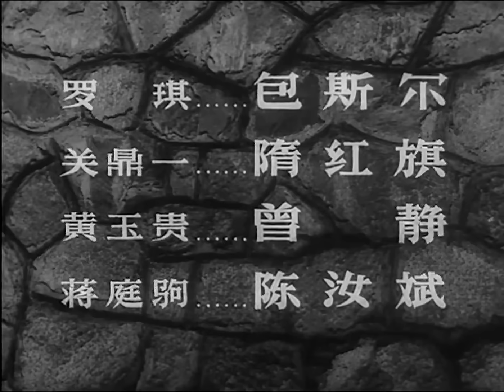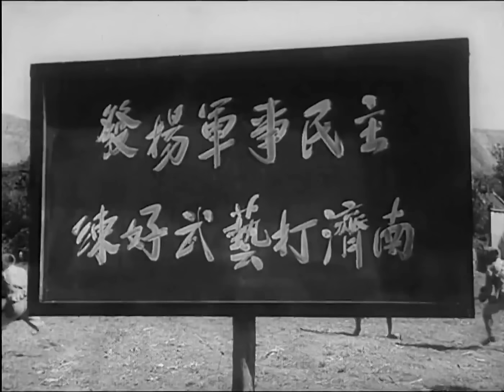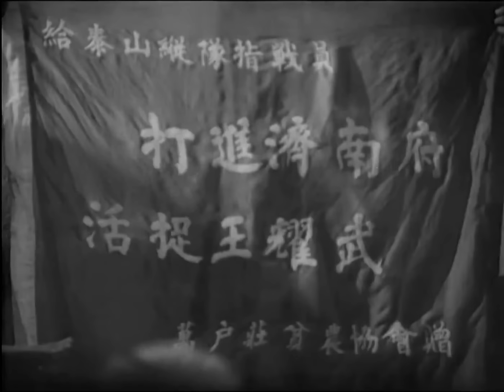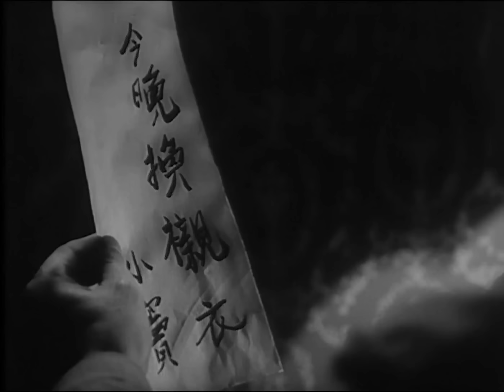1080P高清修复 国产经典战争片《济南战役》1979 主演: 郭振清 / 袁耀东 / 陈默 | 中国老电影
【剧情简介】
第三次国内革命战争进入第二年，我军已转入战略进攻。1948年，我华东野战军在相继占领山东境内中小城市后，决心攻克蒋介石重点设防的大城市--济南。以丁耀东为首的泰山纵队同其他兄弟部队一起，奉命向济南挺进。敌济南第二绥靖区司令王耀武凭借黄河天险和高山屏障，以及坚固工事企图坚守济南，把我军拖住，然后与徐州援军内外夹击，将我军摧毁于外围阵地，以实现蒋介石所谓“济南会战”的梦想。纵队司令员丁耀东，遵照毛主席“攻城打援、分工协作”的具体方针，分析敌态，作了战斗部署。在东崮和西郊机场的战斗中，丁耀东大胆地利用了王耀武的错误判断，巧妙地把敌王牌十九军调来调去，然后乘虚而入，很快攻占了易守难攻的东崮山……